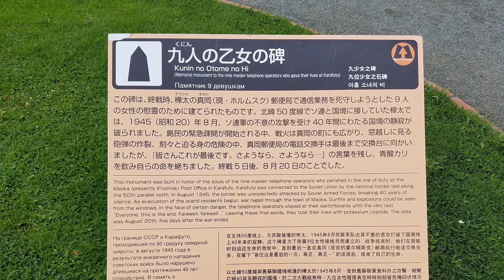日本一周 28日目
テントを買い替えようと思って３軒回って全滅しました。
通り雨で濡れたり道に迷ってダートを走ってと散々な１日ですがたまにはこんな日もあるでしょう。